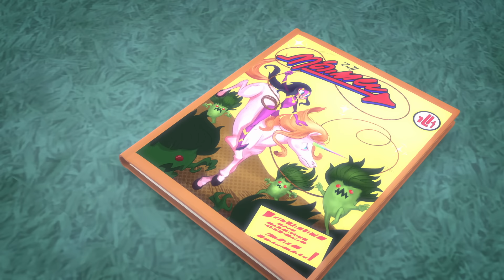PJ Masks Creations 💜 Wrong PJ Masks! | STOP MOTION | Cartoons for Kids | Animation for Kids